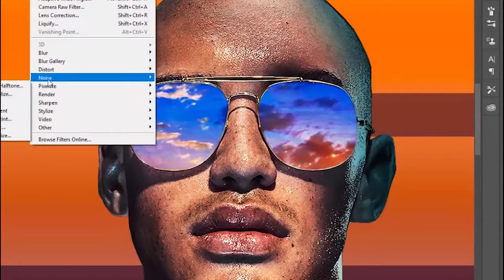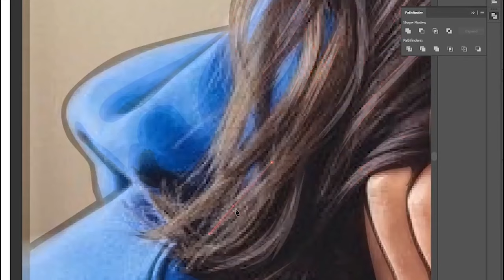შეისწავლეთ გრაფიკული დიზაინი!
👀გრაფიკული დიზაინი ერთ-ერთი ყველაზე მოთხოვნადი და მაღალანაზღაურებადი სფეროა თანამედროვე სამყაროში.
📷კურსის განმავლობაში დაეუფლებით Photoshop და illustrator-ს. დასრულების შემდეგ შეგეძლებათ დამოუკიდებლად მუშაობა ორივე პროგრამაში. კურსის ფარგლებში ასევე გვექნება ბრენდინგსა და მარკეტინგის მიმართულებით ტრენინგის რაც დაგეხმარებათ სარეკლამო პოსტერების შექმნაში.
💻კურსი განკუთვნილია დამწყები გრაფიკოსებისათვის.
🖥️ხანგრძლივობა: 1 თვე.
მიიღება ორ ნაკადად მსმენელები
დღის ჯგუფი - ორშაბათი 12:00 საათზე და ხუთშაბათი 12:00 საათზე.
საღამოს ჯგუფი - ორშაბათი 20:00 საათზე და ხუთშაბათი 20:00 საათზე.
💡შეხვედრები ჩატარდება პლატფორმა ზუმის მეშვეობით!
📣ტრენერი: ორგანიზაცია"განათლება თავისუფლებისთვის" უფროსი გრაფიკოსი - ნინო კაპანაძე. ნინო გამოცდილი გრაფიკოსია. იგი ამ ინდუსტრიაში უკვე ხუთი წელია მოღვაწეობს და ჩვენს ორგანიზაციაში უკვე ათობით კურსი ჩაატარა.
👥ჩვენი ორგანიზაციის მთავარი მიზანია ხელმისაწვდომი გახადოს ცოდნა ყველა მსურველისათვის და ხელი შეუწყოს მსმენელებს დასაქმებაში. სწორედ ამიტომ ტრენინგის დასრულების შემდეგ ორ საუკეთესო სტუდენტს ვაძლევთ სტაჟირების შესაძლებლობას უმცროსი გრაფიკოსის პოზიციაზე, სადაც ისინი მუშაობენ რეალურ პოსტერებსა თუ პროეტქებზე. სტაჟირების დასრულების შემდეგ გაიცემა ასევე სერტიფიკატი და რეკომენდაცია.
💰კურსის საფასურს შეადგენს 160 ლარი.
გთხოვთ გაითვალისწინოთ, რომ ჯგუფში ადგილები შეზღუდულია!
👇დამატებითი ინფორმაციისათვის ეწვიეთ ბმულს ან დაგვიკავშირდით:
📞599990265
სარეგისტრაციოდ მიყევით ინსტრუქციას